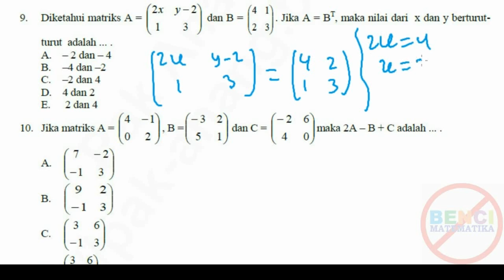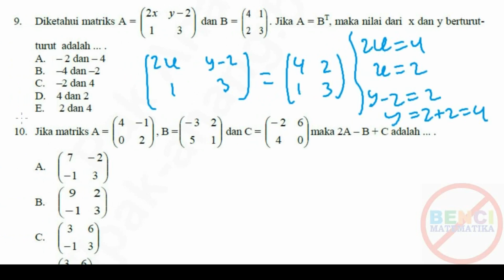Prediksi UNBK UN MATEMATIKA SMK PSP 2018(1)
Pembahasan Ujian nasional berbasis komputer UNBK UN MATEMATIKA SMK JURUSAN PSP 2018